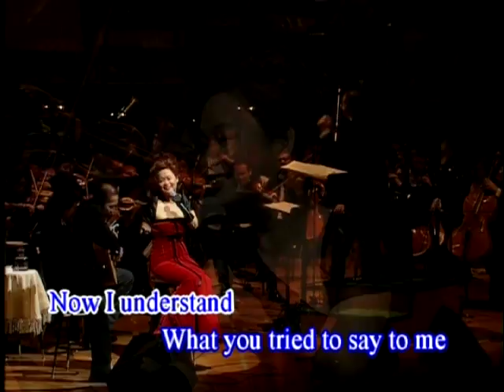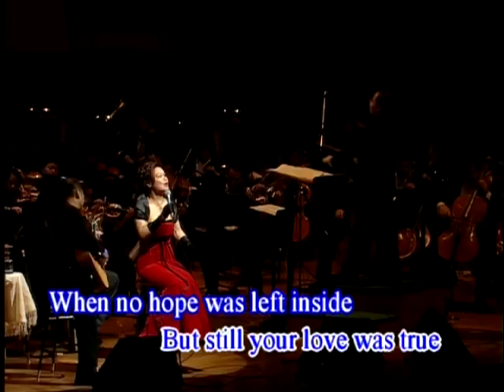杜麗莎丨Vincent丨HKPO & Teresa Carpio DIVA 港樂杜麗莎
Vincent
(Don McLean (USA))  Arranged by: Joey Villanueva

Starry, starry night  Paint your palette blue and grey
Shadows on the hills  Sketch trees and the daffodils
And colours on the snowy linen land.

 And how you tried to set them free:
 They did not listen; they did not know how

Starry, starry night  Flaming flowers that brightly blaze
Reflect in Vincent's eyes of china blue  Colours changing hue,
Morning fields of amber grain   Weathered faces lined in pain
Now soothed beneath the artist's loving hand.
(Repeat *)
For they could not love you. But still, your love was true
When no hope was left inside. On that starry, starry night

But I could've told you, Vincent:
This world was never meant for one as beautiful as you.

Starry, starry night  Portraits hung in empty halls,
The ragged men in ragged clothes,
The silver thorn, the bloody rose
Lie crushed and broken on the virgin snow.
Now I think I know
They did not listen; they're not listening still--